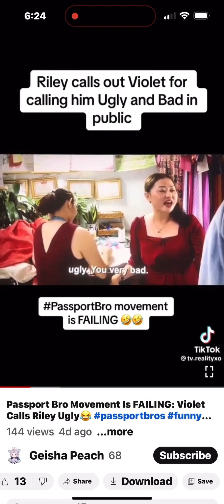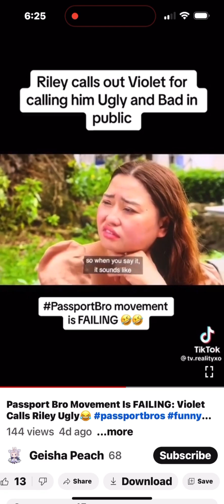BW he really is fat, ugly and bad